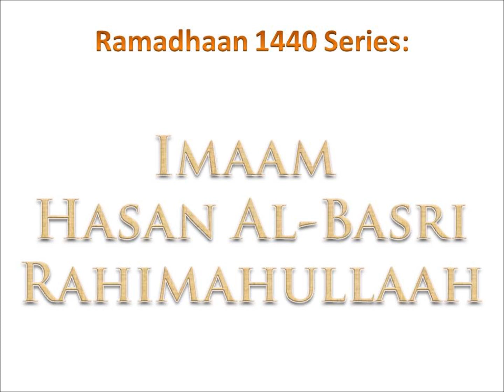Imaam Hasan Al-Basri Rahimahullaah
One of the greatest Ulamaa of the Taabi`een.